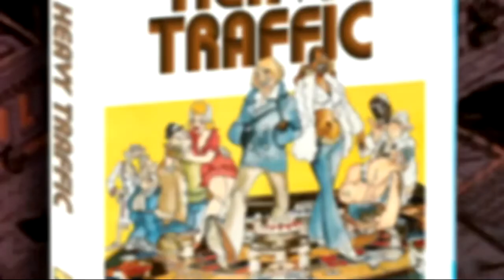ONCE UPON A TIME IN BROOKLYN FEATURING HEAVENRAZAH PROD BY BIZI BEATS OUT NOW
Once Upon A Time In Brooklyn by Heaven Razah

Discography

Solo

2001: When All Hell Breaks Loose
2004: Freedom of Speech
2007: Renaissance Child
2007: Razah's Ladder
2008: Ultra Sounds of a Renaissance Child
2010: Heaven Razah
2013: Living After Death
2015: El Raziel
2017: Blaxploitation (A Piece of the Action)
Duo

2008: Welcome to Red Hook Houses (T.H.U.G. Angelz)
Mixtapes

2005: Black Presidents Vol. 1
2005: My Life: Heaven and Hell
2005: Rapid Refund
2006: Burn Babylon Burn
2008: Digital Dope Music: Dosage One
2008: Hell Hop: Volume One
2008: Hell Hop: Volume Two
2016: The Hood Transporter
2016: The Hood Transporter Vol. 2: Refueled
2016: The Wu Files 1
2016: The Hood Transporter 3
2017: The Xtra Files
2017: Wu Triad: Organized Crime
2017: The Hood Transporter 6

Spiritual Kung-Fu by Heaven Razah, Tokyo Cigar & DJ Flipcyide

Black Superman by Heaven Razah

Streaming On Amazon now – Documentary Film ‘RISEN: The Story of Chron ‘Hell Razah” Smith’